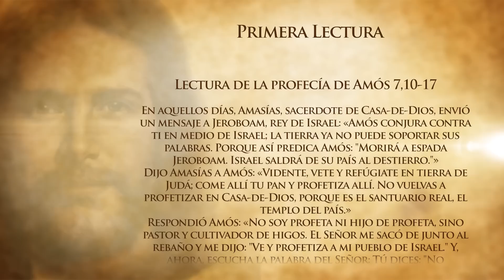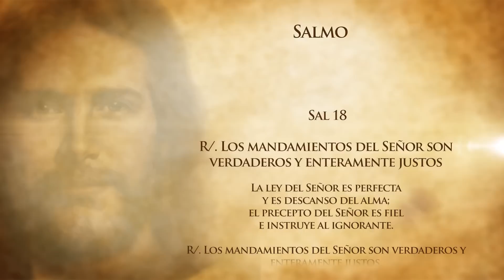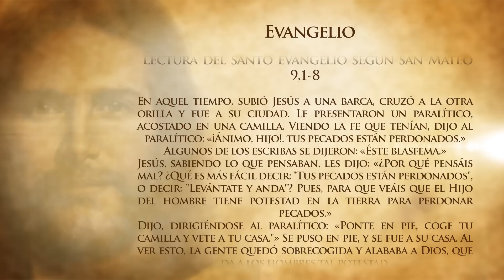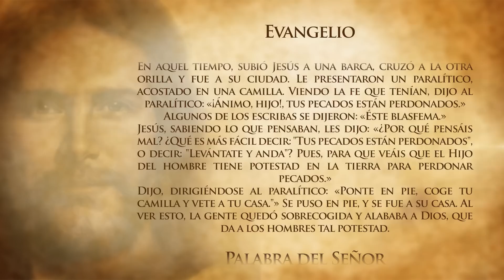Evangelio Del Día (Junio 30 De 2016) - Tele VID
Primera Lectura:
Lectura de la profecía de Amós (7,10-17)
Salmo 18 R/ (Los Mandamientos del señor son verdaderos y eternamente justos).
Santo Evangelio: Lectura del santo evangelio según san Mateo (9,1-8)